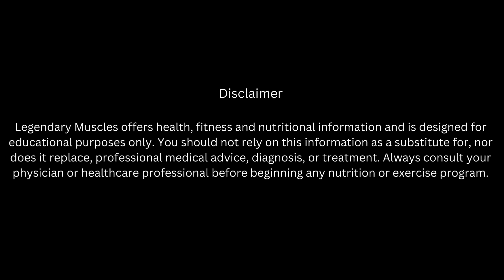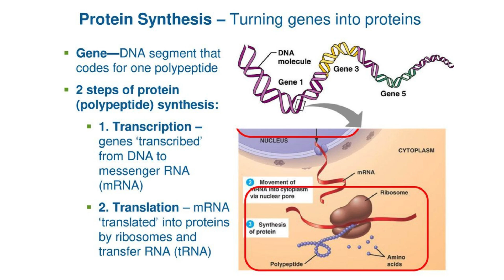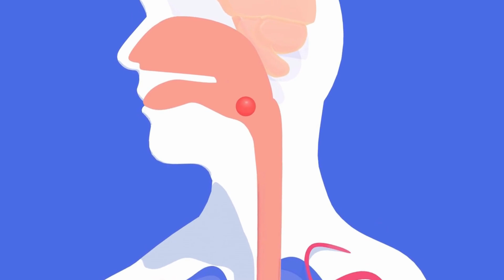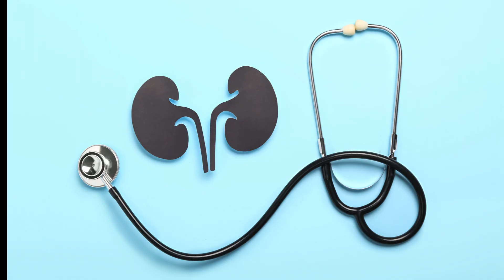Arnold's advice on optimum protein intake - 20g Or 100g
Welcome to Legendary Muscles.

In this video, The Legendary Schwarzenegger debunked the myth that the body can only digest 20 grams of protein a day and instead proved that eating 100 grams of protein can be more beneficial for the body.